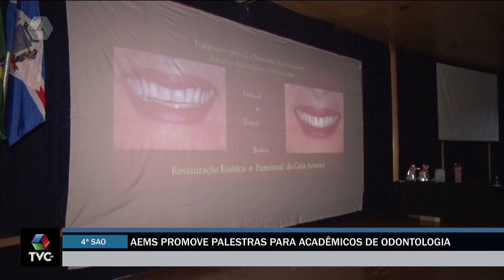Faculdade promove palestras para alunos e profissionais da Odontologia